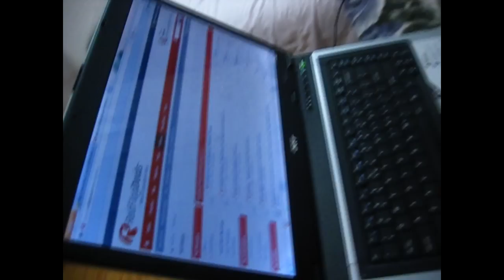KKK - Kinky Korean Kitchen #1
We made ddukbokki 떡볶이 and chow fan (fried rice).
*Warning: the video may contain profanity*